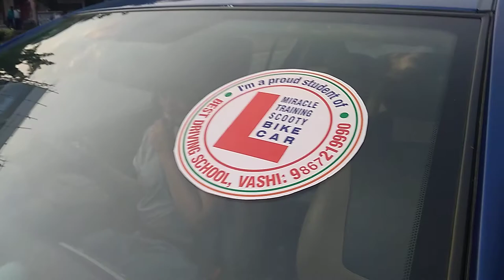PRIYANKA BAHADKAR 10TH CAR CHALLENGE TEST RIDES ALONE IN ALL TRAFFIC ROADS... MIRACLE👍😍👍